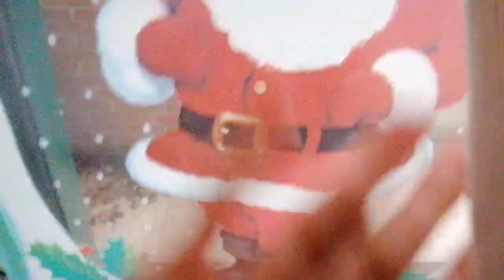DECORIAMO LA NURSERY PER NATALE!! 🎅🎅🥰